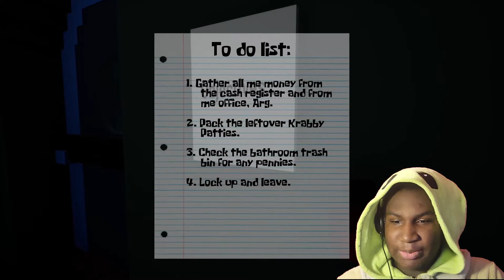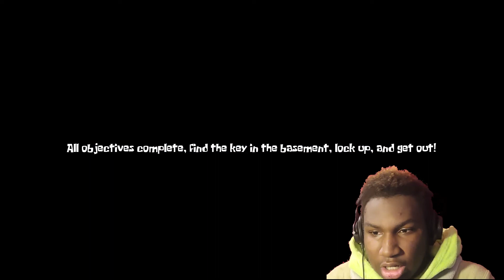3AM at the KRUSTY KRAB